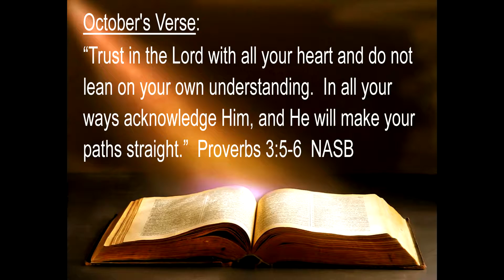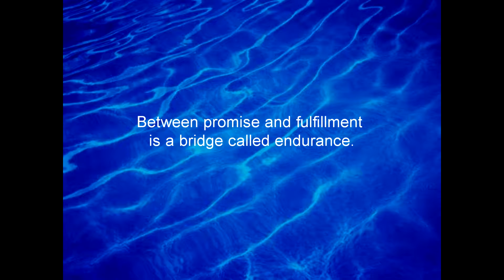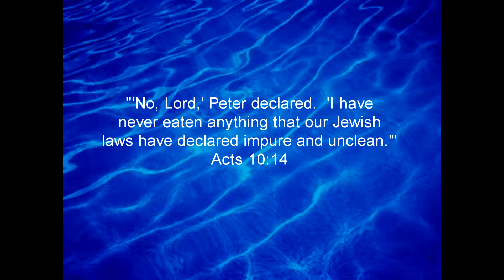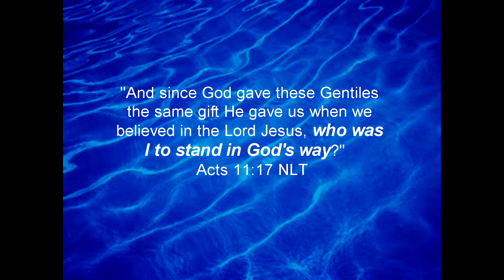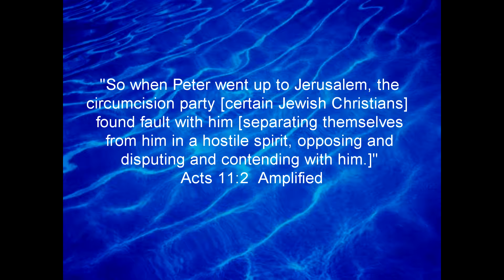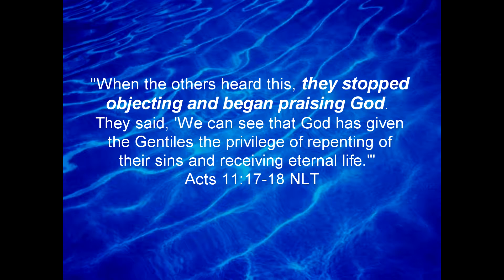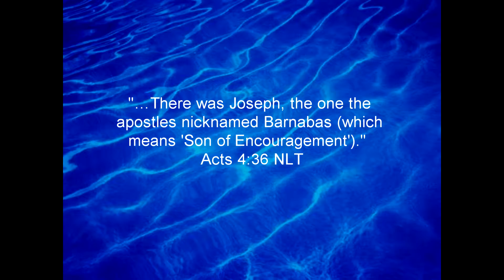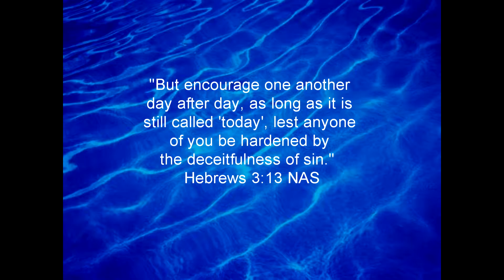10/29/17 Pastor Amy Urban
Sermon, Acts 11, Being an encourager like Barnabas